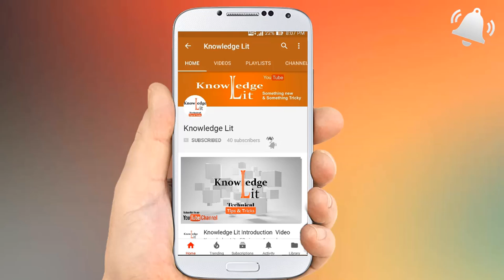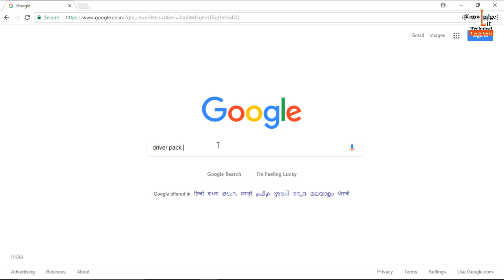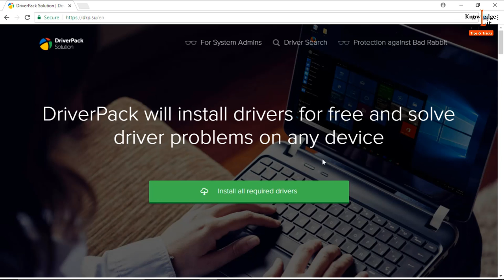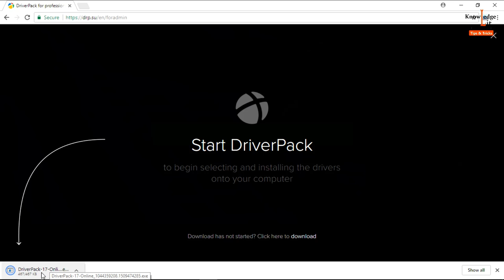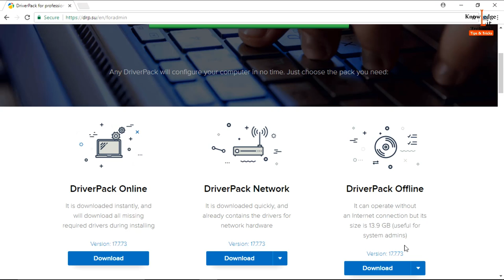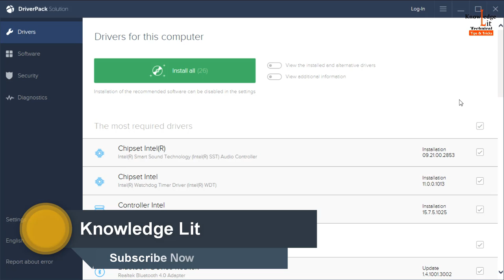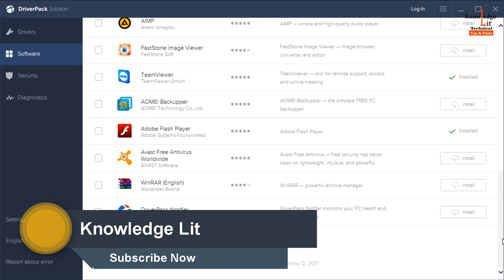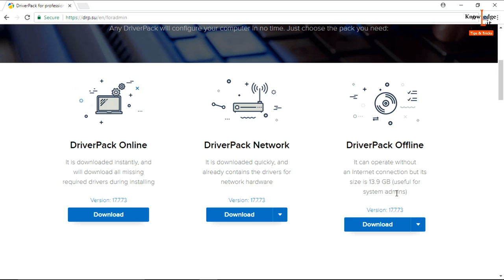How To Download And Install Drivers For All Laptop and Pcs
DriverPack Solution

Link to download Driver Pack Solution

for Offline Driver pack Download Link.